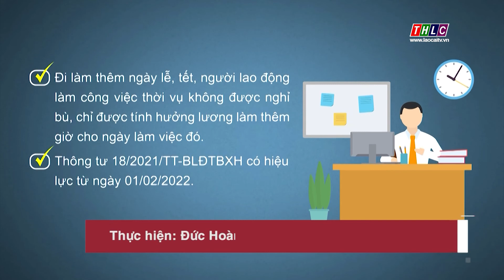Tăng giờ làm thêm của người lao động thời vụ lên 40 giờ/tháng | THLC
Laocaitv.vn - Bộ trưởng Bộ Lao động - Thương binh và Xã hội ban hành Thông tư 18/2021/TT-BLĐTBXH quy định về thời giờ làm việc, thời giờ nghỉ ngơi đối với người lao động làm các công việc sản xuất có tính thời vụ, công việc gia công theo đơn đặt hàng.

Đài Phát thanh - Truyền hình Lào Cai